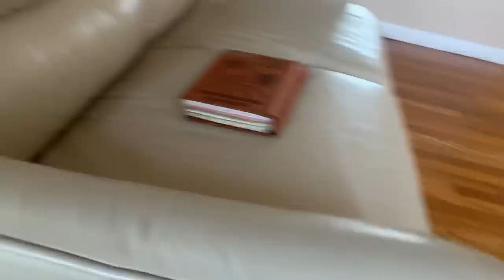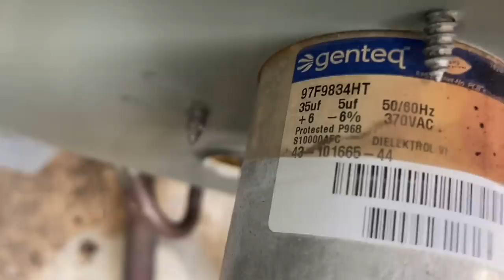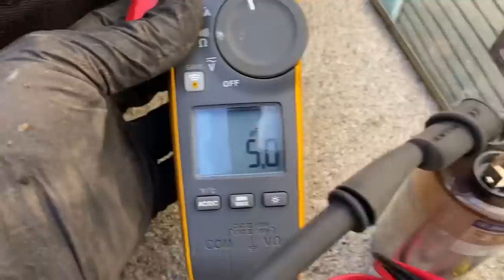Why it Takes FOREVER for the Central AC to COOL! Neglected A/C Unit Repaired & Cleaned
AC taking forever to cool off the house or isn't working properly? Maybe the outdoor condensing coil is wearing a fur coat cause it hasn't been properly cleaned in years! During this video we found a defective run capacitor for the fan and compressor and while continuing to diagnose we found a very dirty coil.

New oval raised silver stickers are from:
35 Victoria St. E, Unit 9
Alliston, Ontario L9R 1T3

As of 8/3/22 - Pipe Doctor & Bosch short sleeve shirts are available in Medium & Large.
Minimum donation of $23 is appreciated. Or (2) for $40 delivered.

Sticker Requests:
Name
Address

Mikey Pipes
C/O Pipe Doctor Plumbing
80 E Hawthorne Ave

Join our team! We are expanding to the great State of South Carolina! Relocation assistance is available!

 mikey pipes hvac hvacr mikey pipes plumbing